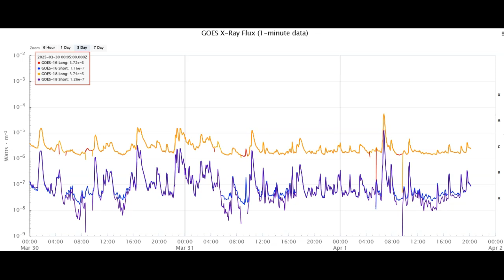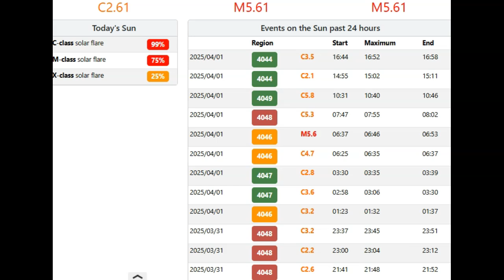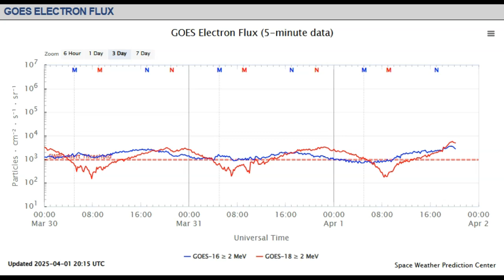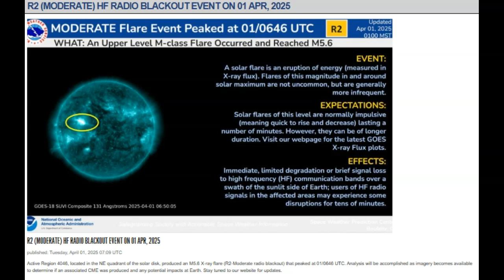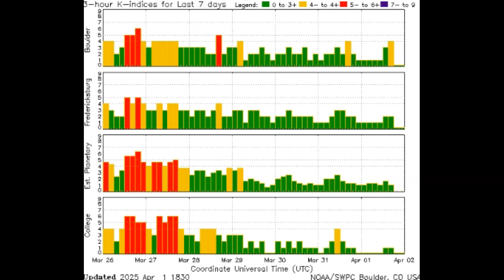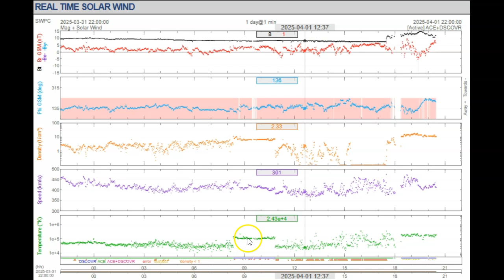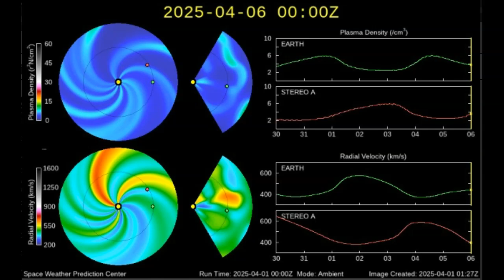Strong Solar Flare! Solar Storm! Polar Cap Absorption Event!